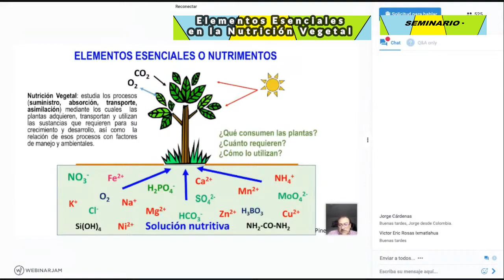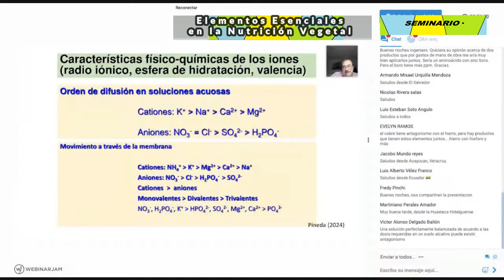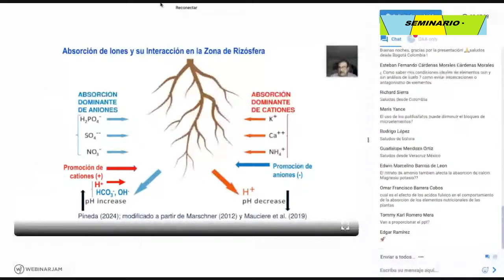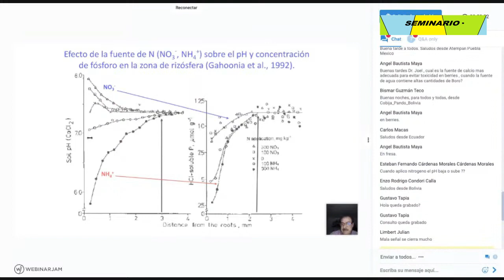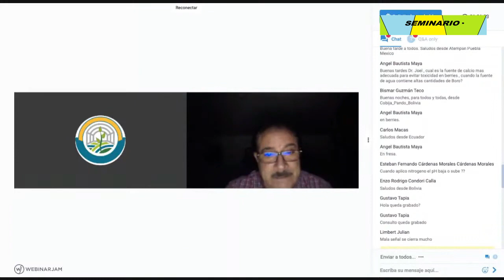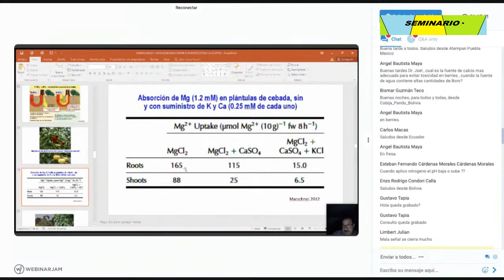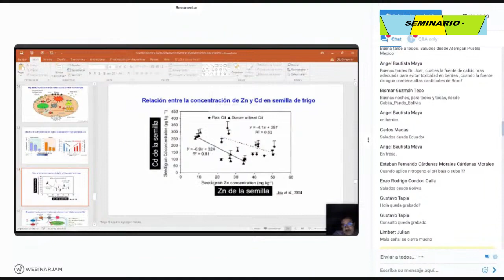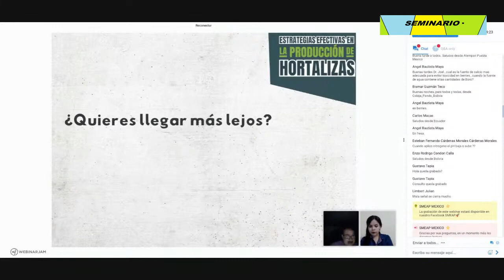SEMINARIO ¬ Elementos Esenciales en la Nutrición Vegetal · ¬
–. –.      3383 ¬ M. 215 · AG. 400 · 69 ¬
  –. –.            ·   Transmisión en diferido ·
  –. –.       ¬    Elementos Esenciales en la Nutrición Vegetal ·  ¬
  –. –.        –.   · ·  Sinergismos y antagonismos entre Elementos Esenciales en la Nutrición Vegetal   ¬
  ¬ ~  SMEAP   ¬   –.
  –. –.       · ~  Dr. Joel Pineda, profesor investigador de la Universidad Autónoma Chapingo   ¬
  · ~  explorará los intrincados vínculos entre los elementos esenciales para la nutrición vegetal, revelando tanto sus conexiones sinérgicas que potencian sus efectos, como sus antagonismos que pueden generar repercusiones inesperadas. Este conocimiento es fundamental para comprender mejor la nutrición de las plantas, la agricultura sostenible y el manejo del suelo, entre otros aspectos relevantes.    ¬   –.
  –. –.       · ~  ¿Sabías que algunos elementos favorecen la absorción de otros si se encuentran en cantidades suficientes?   ¬

 ·  ¬  Próximamente:           ¬
  –. –.      ·   · –. · INSTITUTO E.A.AR ·   ¬
       –. · AGUAS DEL MUNDO    –.
  –. –.      ·   · –. · NATURALEZA VIVIENTE ·  ¬
       ALADOS EN LOS CIELOS    –.
  –. –.      ·   · –. · SEMINARIO ·  ¬
  –. –.      ·   · –. · VIDAS PASADAS ·   ¬
  –. –.      ·   · –. · VISITANDO ACUARIOS ·  ¬
  –. –.        Música   ·  Gabi Acro ·  ¬
 ·     Maurizio Gioco      –.
 ·  Síganos   @SIUL BRESSAN         –.
  –. –.        @SIUL BRESSAN    ·  ·  ¬